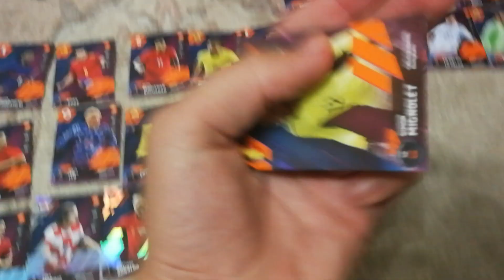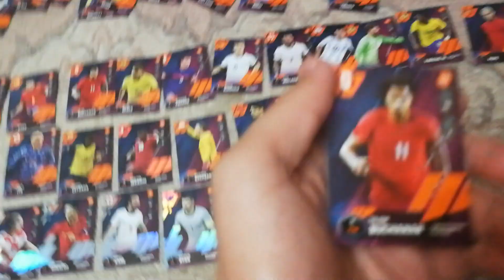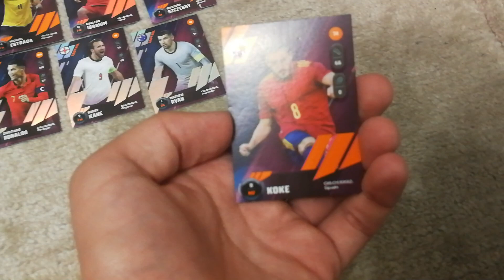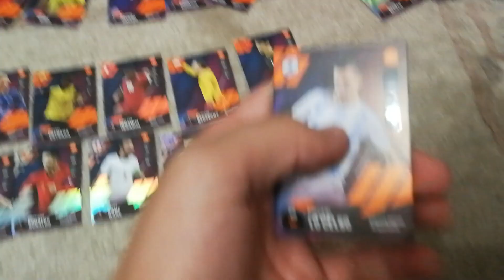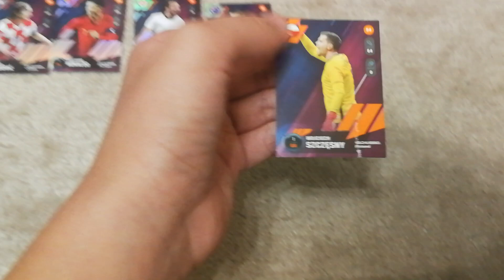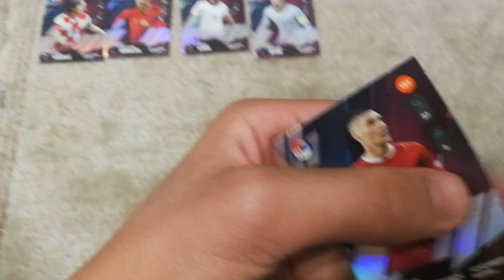Moja Play-time Goal stars 2022 karte kolekcija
Danas pokazujem moju kolekciju Play-time goal stars karta 2022. Ove karte su se mogle dobiti u idei, rodi i mercatoru krajem 2022 godine.